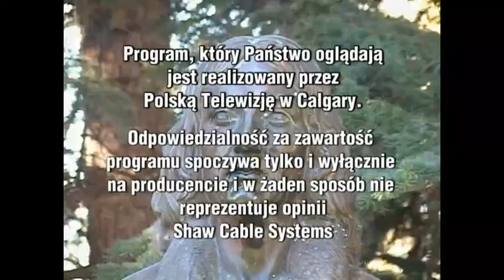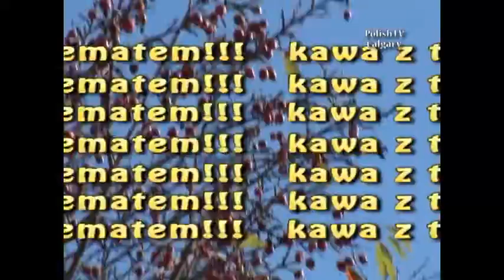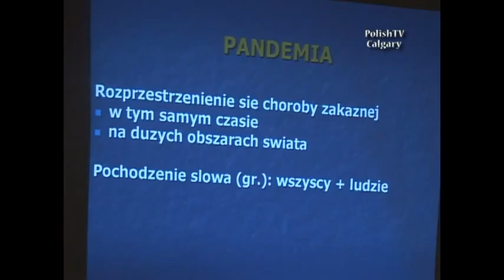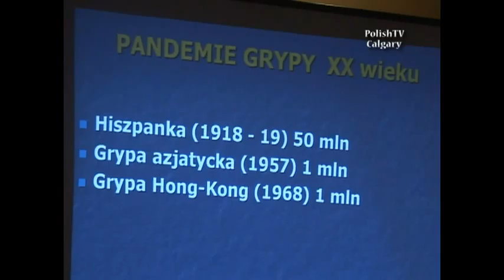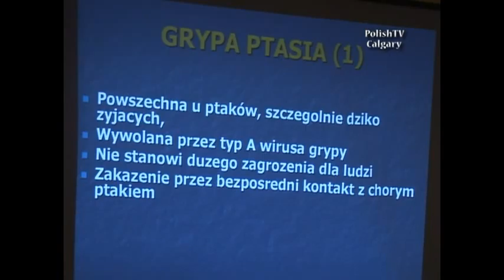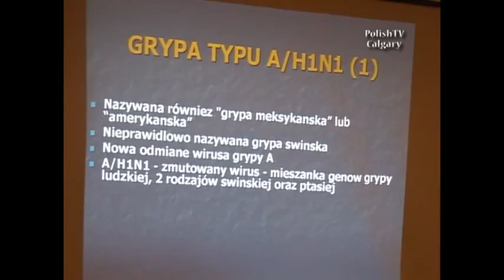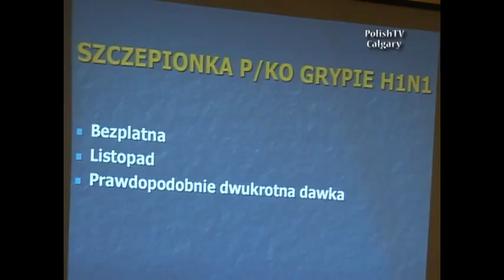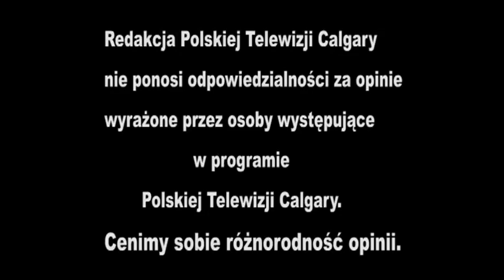PTVC 163 Oct 27 28 2009